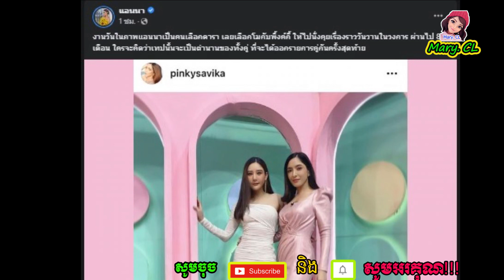Anna ពោលទាំងកម្ស.ត់នឹកដល់ Tangmo និង Pinky ម្នាក់ស្លា..-ប រីឯម្នាក់ទៀតកំពុង..